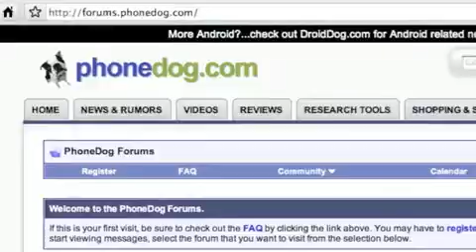Happy 30th Anniversary, Pac Man!